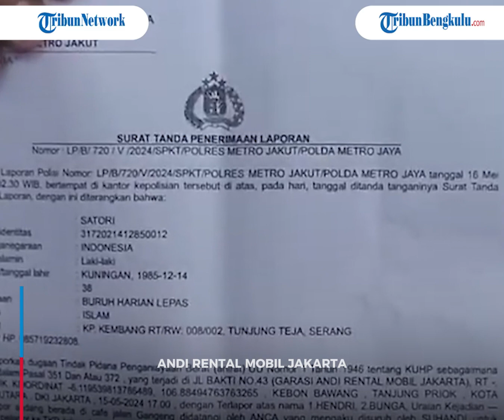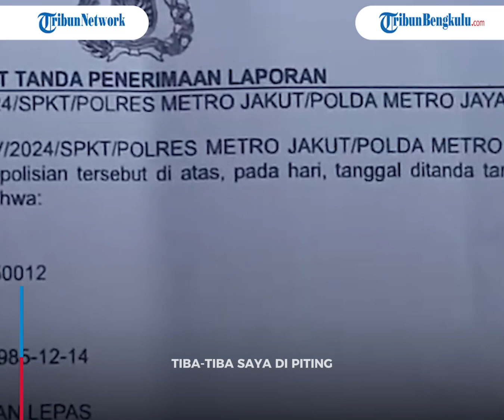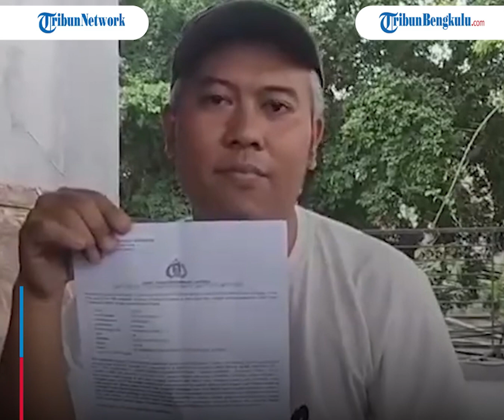TAMPANG Suhandi Bos Rental, Tak Terima Korban Buka Usaha Usai Dipecat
Inilah tampang Suhandi, bos rental yang sekap mantan karyawannya di Priok karena tak terima korban buka usaha usai dipecat.

Adapun seorang bos rental mobil bernama Andi Rental Mobil Jakarta sekap mantan karyawannya dan lakukan penganiayaan.

Suhandi diketahui menyekap mantan karyawannya Satori (38) lantaran tak terima persaingan bisnis.